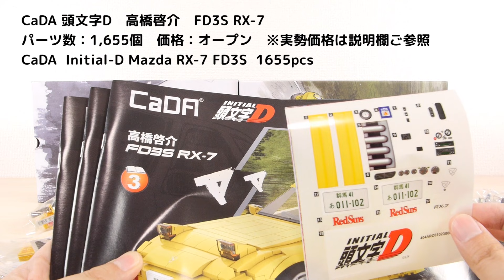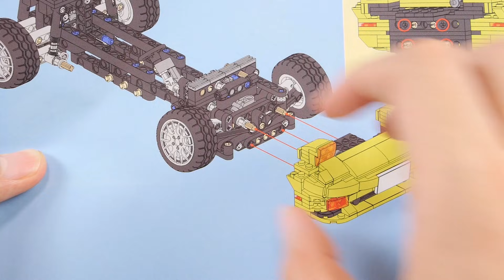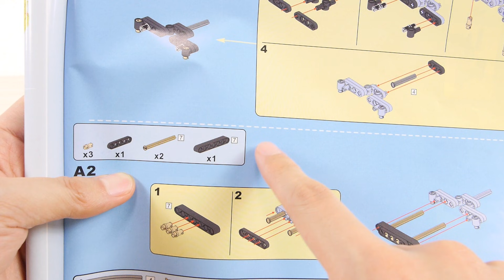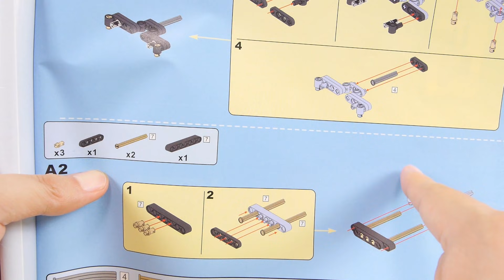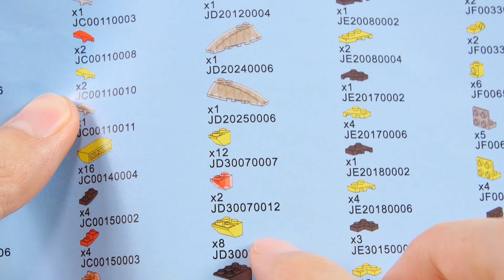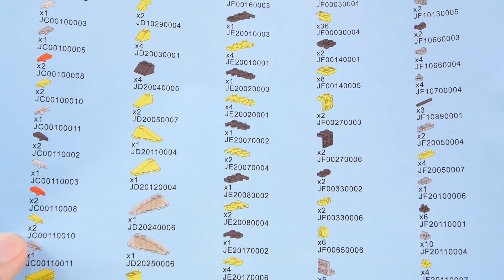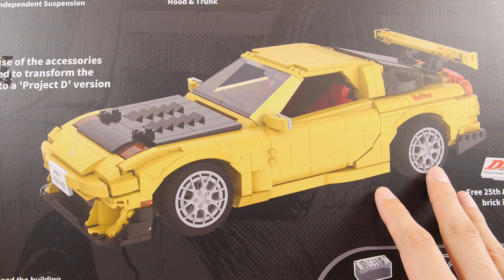CaDA 頭文字D マツダ FD3S RX-7 高橋啓介 ／ CaDA Initial-D Mazda RX-7 FD3S Speed Build & Review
組立 0:19～　セット説明 9:29～　CaDAのマツダFD3SトRX-7を紹介します。レゴの互換製品で、頭文字Dの正式なライセンス商品です。ミニフィグはついてません。パーツ数は1655個です。
FD3S RX-7

CaDA LEGO レゴ シティ イニシャルD 頭文字D パンダトレノ AE86 レッドサンズ FD3S RX-7